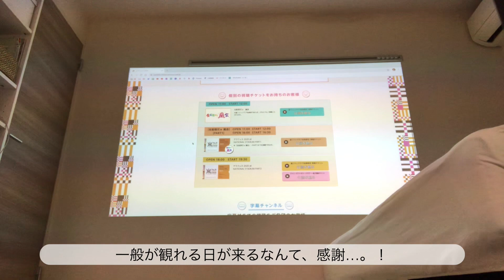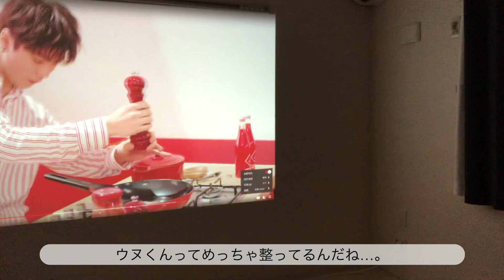人生初アラフェス🎡 元同僚と楽しんだ1日 | 利久/ガールズトーク/アラフェス/ホームパーティー/プロジェクター | Vlog #7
アラフェス最高だった〜🤤💖
プロジェクターをレンタルして大画面、大音量で観れたのも最高だった❣️

Camera：iPhone 7 plus
Edit：VLLO